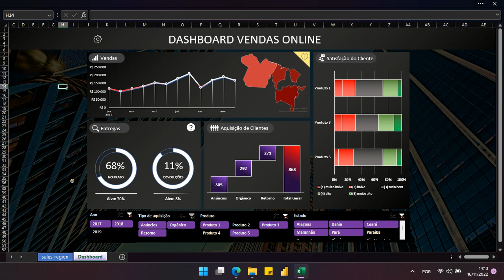Dashboard de Vendas Online em Excel | Interactive Excel Dashboard | Ultimate Excel Dashboard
Neste vídeo, temos um impressionante e interativo painel em Excel, combinando tabelas dinâmicas, gráficos dinâmicos, segmentações e um belo conceito de design.

Se você gosta desse tipo de conteúdo e quer me ajudar a crescer, compartilhe com todos que você conhece.